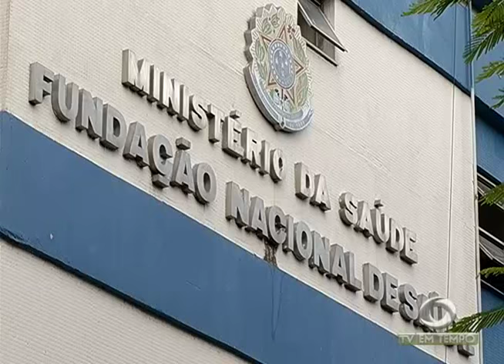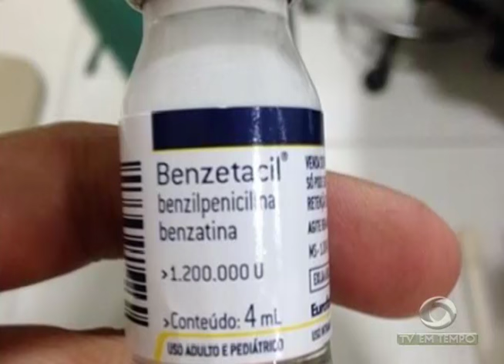BOLETIM EM TEMPO - NOITE (21.10.2016)